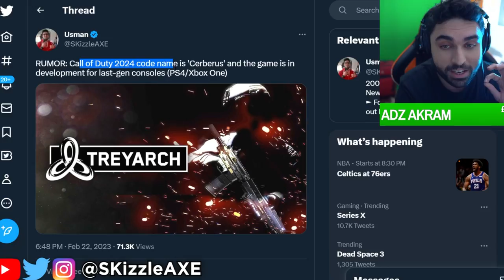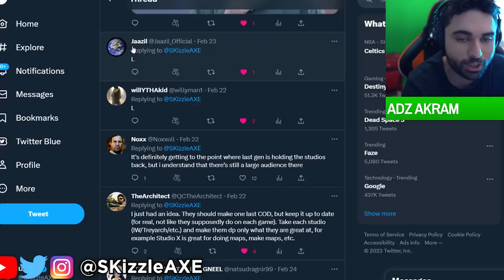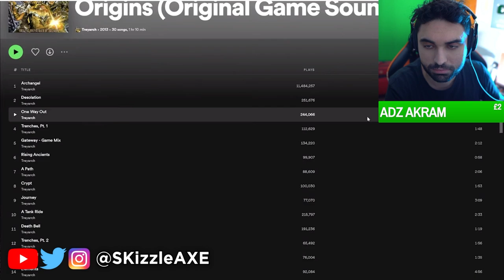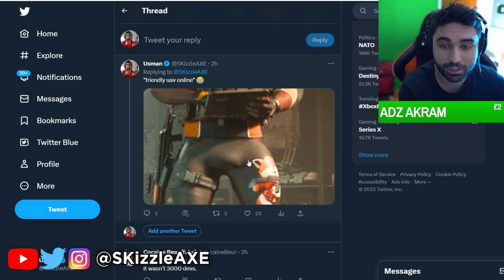It Actually Just LEAKED... Black Ops 2 😵 (Activision is Doing it) - Call of Duty PS4, PS5 & Xbox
Call of Duty 2024 Black Ops 2 Remake | PS5 & Xbox

Video by @MrDalekJD

TREYARCH ACCIDENTALLY LEAKED CALL OF DUTY 2024 MUSIC??